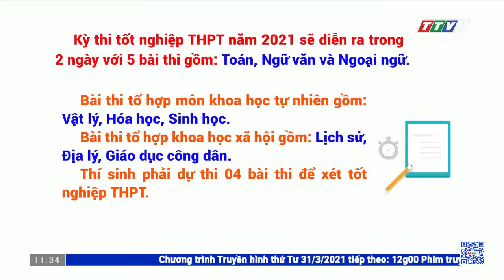Chốt phương án thi tốt nghiệp THPT năm 2021 | Tin tức hôm nay | TayNinhTV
- Vừa qua, Bộ Giáo dục và Đào tạo đã ban hành thông tư bổ sung một số điều trong quy chế thi tốt nghiệp THPT năm 2021. Những thay đổi này không ảnh hưởng đến kiến thức và ôn thi của giáo viên và học sinh. Nhìn chung kỳ thi tốt nghiệp THPT năm 2021 sẽ được tổ chức theo hướng giữ ổn định như năm 2020.
- Theo quy chế thi, kỳ thi tốt nghiệp THPT năm 2021 sẽ diễn ra trong 2 ngày với 5 bài thi gồm: Toán, Ngữ văn và Ngoại ngữ.
          Bài thi tổ hợp môn khoa học tự nhiên gồm: Vật lý, Hóa học, Sinh học.
          Bài thi tổ hợp khoa học xã hội gồm: Lịch sử, Địa lý, Giáo dục công dân.
- Thí sinh phải dự thi 04 bài thi để xét tốt nghiệp THPT. Trong đó 03 bài thi bắt buộc gồm: Toán, Ngữ văn và Ngoại ngữ. Riêng ở hai tổ hợp môn thi thí sinh được quyền chọn một trong hai tổ hợp môn để đủ điều kiện xét tốt nghiệp THPT. Đối với thí sinh hệ Giáo dục thường xuyên không phải dự thi môn Ngoại ngữ.
Trong 05 bài thi có chỉ có môn Ngữ văn tổ chức thi tự luận, các môn còn lại thi theo hình thức trắc nghiệm. Nội dung chương trình nằm trong cấp THPT chủ yếu kiến thức lớp 12. Dự kiến kỳ thi sẽ diễn ra đầu tháng 7 năm 2021.